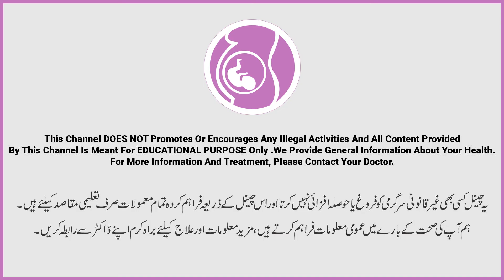Delivery Se Pehle Bacha Dani Ka Muh Band Karna | Cervical Stitches For Delivery in Urdu/Hindi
Cervical stitches, also known as cervical cerclage, are a medical procedure that involves stitching the cervix to provide extra support during pregnancy. This intervention is typically recommended for women with a history of cervical insufficiency or previous premature births.

In this video, Dr. Naila Jabeen is an expert Genealogist explained the process of cervical stitches, the reasons behind this procedure and how it helps reduce the risk of premature labor. Watch to know more about the cervical stitches for delivery.

Resolved Queries:
Cervical Cerclage During Pregnancy
Care After McDonald Stitch
Cervical Stitches For Delivery
Cervical Stitches For Pregnancy
Cervical Cerclage Care During Pregnancy
Pregnancy me bache dani ka muh kholne ke upay
Delivery Se Pehle Bacha Dani Ka Muh Band Karna
McDonald Stich in Uterus
Why is The Cervix Sutured Before Delivery?

 Explore More About Us:

📍Location: Gulberg Medical Complex, MM Alam Road Lahore

About Gynae Consultant Specialist:
Consultant gynecologist-obstetrician and infertility specialist laparoscopic surgeon. Consultant gynecologist-obstetrician and infertility specialist laparoscopic surgeon. On this channel, we discuss all problems related to pregnancy, hormonal imbalance, menopause, female-related cancer, infertility issues, IUI, ICSI, IVF, normal delivery painless delivery, C-section and psychological issues in female PCOS, female gynae problems and issues, female problems, female pregnancy problems, female period problems, irregular period issues, female pain issues, female sex issues, etc